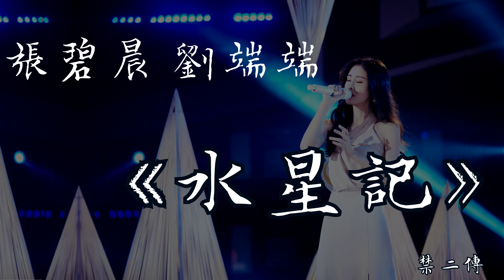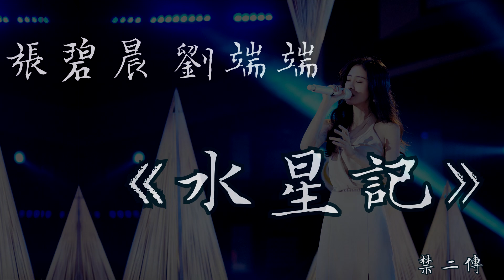【歌詞版】張碧晨 劉端端深情合唱《水星記》「還要多遠才能進入妳的心」